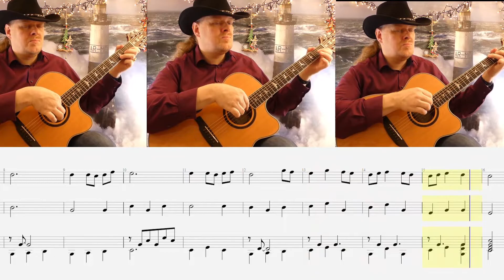Altdeutsches Weihnachtslied: "Was soll das bedeuten?" 1. Weihnachtslied 2021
Hallo, ich bin Tom

Dort kündige ich meine Live-Auftritte kurzfristig an.

Wer selbst gerne Gitarre lernen möchte kann mal auf meinem anderen Kanal
vorbei schauen. Dort biete ich einen kosenlosen Online Gitarrenkurs an.

Eine kleine aber hübsche Melodie.

Am Ende der Aufnahmen habe ich festgestellt, dass ich so konzentriert spiele sodass es wirkt als hätte ich schlechte Laune. Tatsächlich lächele ich im inneren.
Dieses ist die erste Folge meiner Weihnachtsserie.
Ob ich einen ganzen Adventskalender mit Liedern füllen kann weiß ich noch nicht.